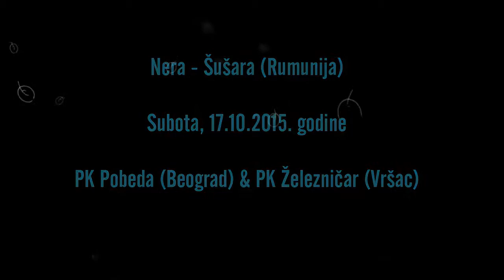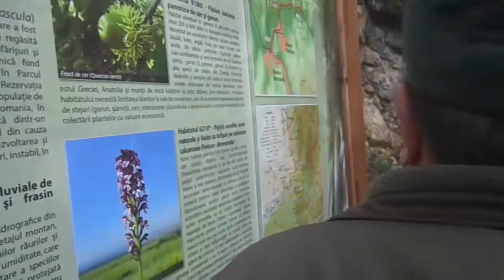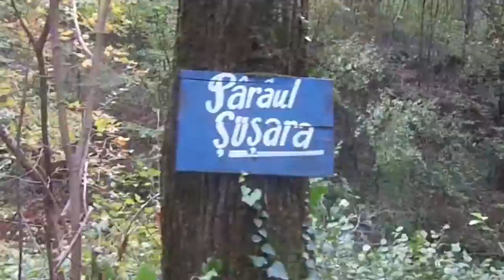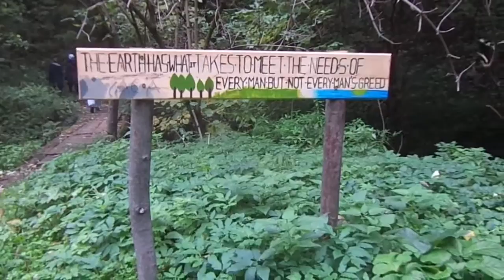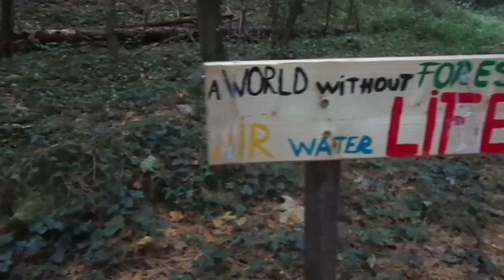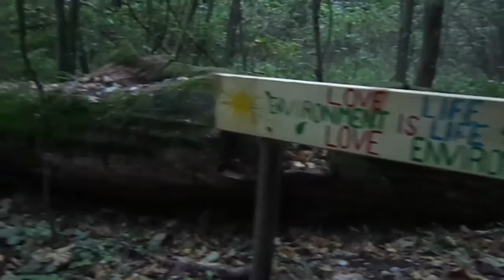Nera-Susara (Rumunija)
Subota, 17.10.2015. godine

PK Pobeda (Beograd) & PK Železničar (Vršac)